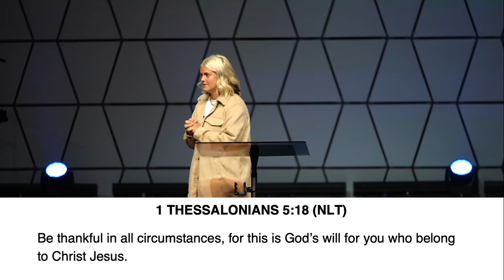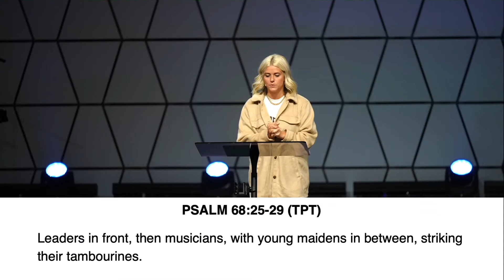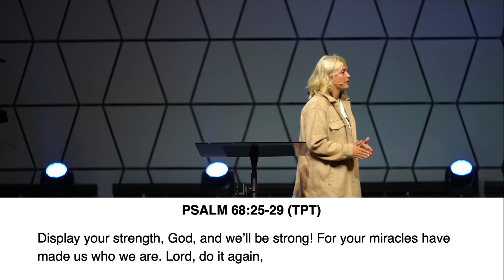The Future Church // Keirstyn Worden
What can we learn from others who have unique life perspectives, and how does that knowledge enhance the full body of believers? In our latest "Fresh Fire", Keirstyn Worden shares the importance of unity across generations.